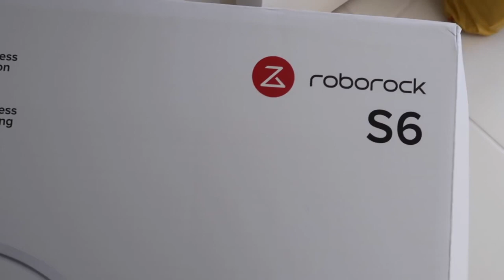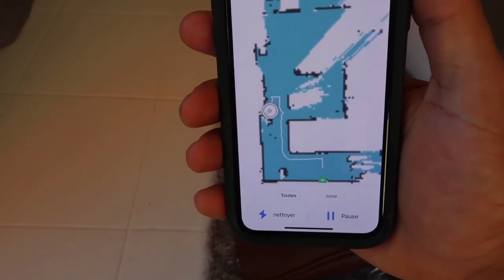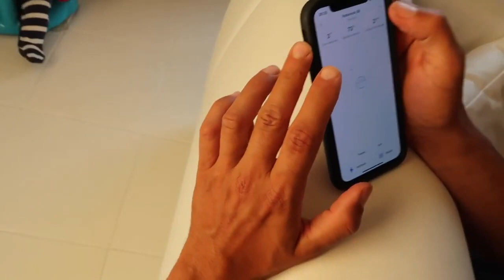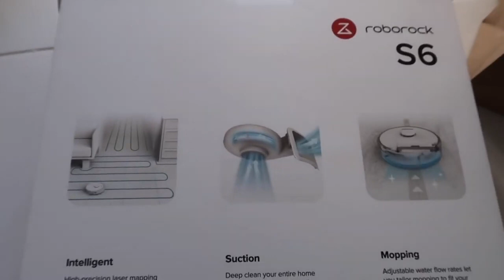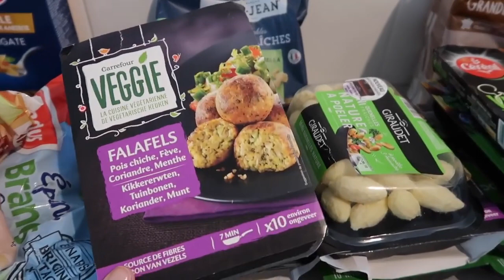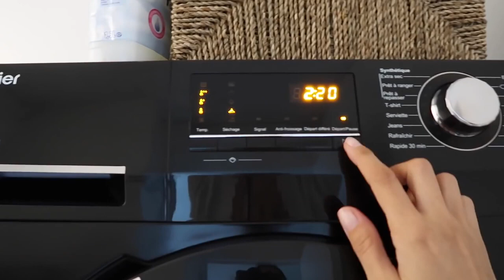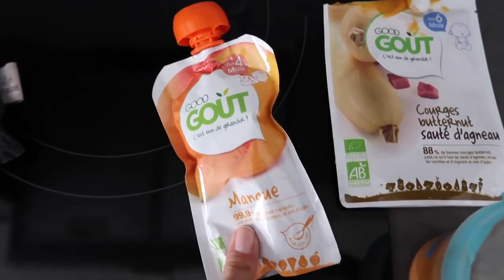VLOG C'EST LE BORDEL...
Mieux vaut tard que jamais, j'avais fait ce Vlog avant le demenagement, puis avec la mariage le changement de maison je l'avais oublié mais la voici enfin:)

Si vous avez aimé ma vidéo likez ça fait plaisir :)

VOICI MA ROUTINE BEAUTÉ :
Vous aussi vous voulez des beaux cheveux qui poussent enfin, qui brillent, qui cassent moins, fortifiés  et plus épais  faites comme moi et prenez les gélules :
moi je les prends toute l'année , si vous souhaitez tester une cure je vous conseille celle de six moi ce sera vraiment très efficace ;) vous aurez de vrai résultat.

Un teint halé toute l'année c'est possible avec Dorésun, moi je prend les SunCaps toute l'année voici le Les UV c'est vraiment pas bon et déconseillé quand a l'autobronzant je n'aime, du coup ces gélules sont une super alternative.

J'ai 30 ans passé :) et je veux éviter le vieillissement prématuré de ma peau et surtout qu'elle soit belle avec un beau grain de peau, j'ai également mes petites gélules magiques Aluric-Paris code promo JULIE30 -30%
pas besoin de faire des injections qui coute bien trop cher l'acide hyalluronique et le collagène marin sont présents dans les gélules Aluric-Paris une peau rehydrayée, repulpée ça évite le relâchement de la peu ainsi ça ralenti l'apparition de rides et de ridules sur votre visage. Et leur masque a l'acide hyalluronique est juste génial :) les effets sont immediats.

Envie de vous faire plaisir ou pour un cadeau allez visiter le site de bijoux :
vous avez le code JULIE15. il y a beaucoup de choix, des nouveautés assé souvent et il y en a pour tous les gouts.